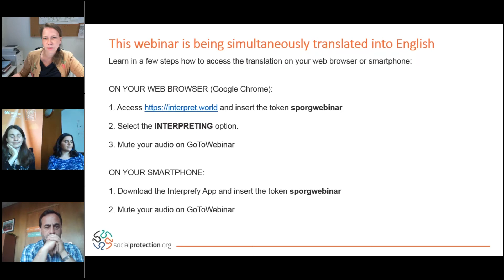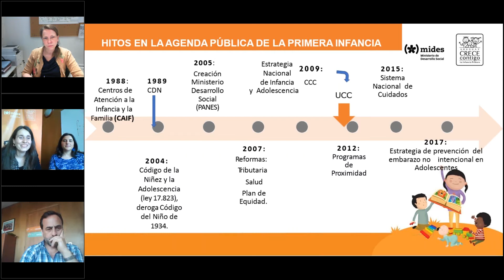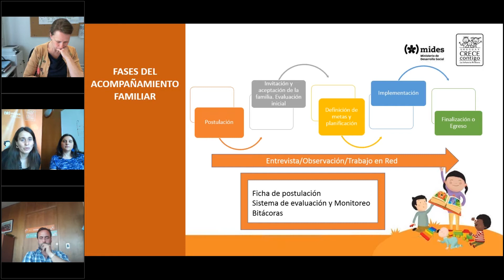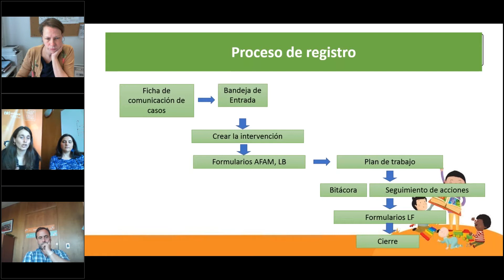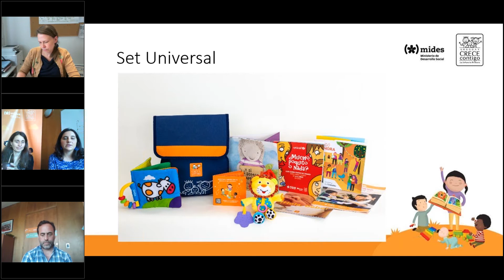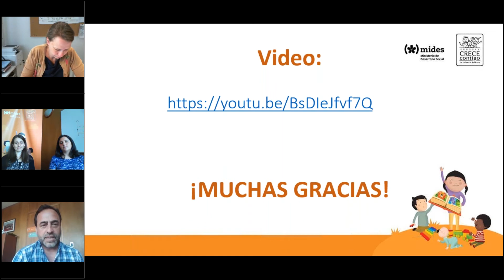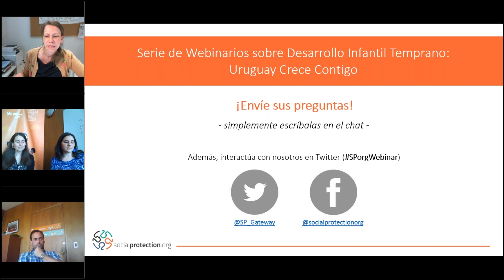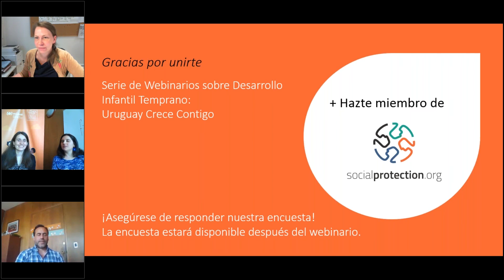(English Translation) Uruguay Grows with You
This webinar presented the experience of Uruguay with a special focus on its Family Accompaniment activities implemented by the Uruguay Crece Contigo (Uruguay Grows With You – UCC) Program. It is a socio-educational work of accompaniment on the part of a pair of professionals of the area of health and the social area. The professionals agree with the families on periodic visits by a maximum time of 10 months. The work begins at home, with the strengthening of child-rearing practices, the link with the State health care services, with the increase of pregnancy controls or controls of small children living at home. Access to necessary State benefits is also being worked on.

Learn more about the webinar debate and access the slide presentation

Speakers:
Valeria Gradín - Ministry of Social Development (MIDES)
Verónica Pandolfo - Ministry of Social Development (MIDES)

Discussant:
Gabriel Corbo - National Integrated Care System of Uruguay

Moderator:
Nora Sieverding - German Development Cooperation / GIZ